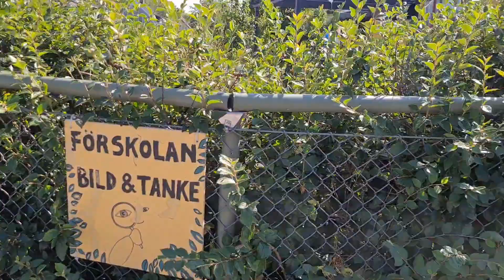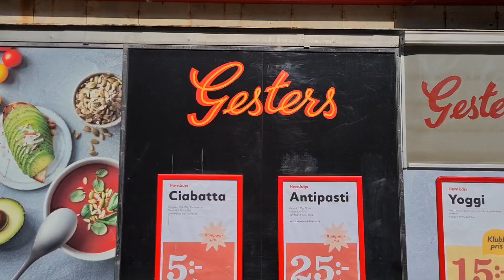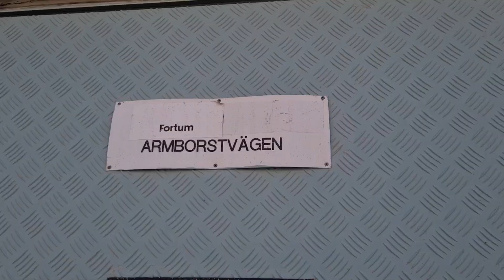My childhood in 10 minutes